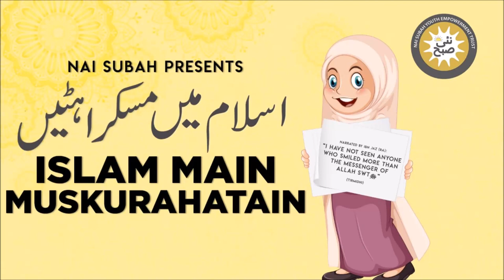Mard Ki Khoobsoorti Ka Qissa | Islam Main Muskurahatain | Abdul Fazal | Islamic Stories